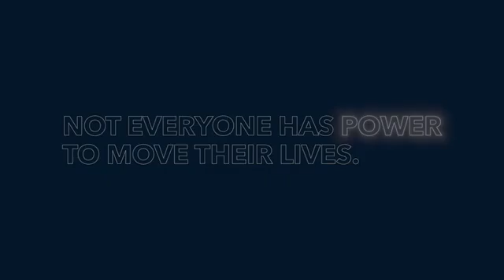Steps toward becoming of a professional renewable energy managers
Public Management 2 Energy Transitions Track, which is scheduled to roll out in January 2021. With our valuable contribution to this research along with many other partners· and stakeholders· generosity  of time and expertise,  It was institutionalized  and have been able to finalized the program of study for this new specialized track.
With confident that this program will provide professional and relevant preparation for future energy policy analysts, public managers and civil society advocates who will make meaningful contributions into more sustainable and equitable energy
systems.

Solar and Wind energies as an alternative electricity and power resources